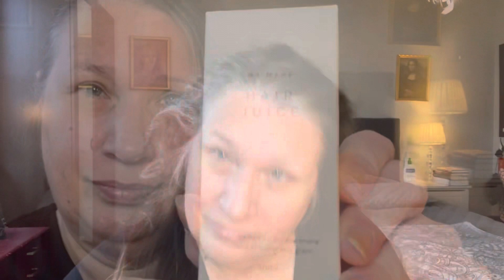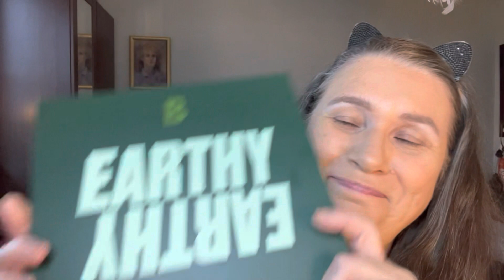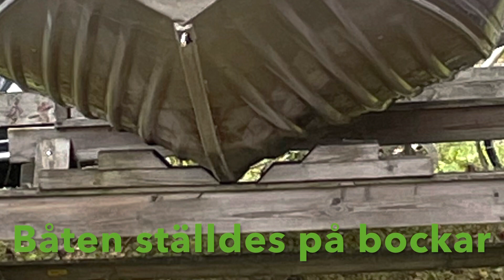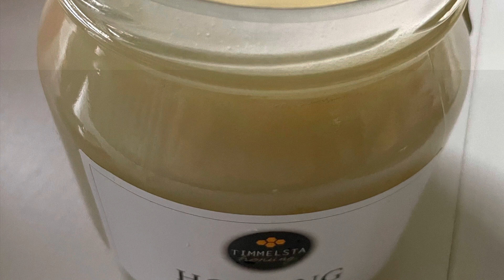EARTHY PALETTE BY BEAUTY BAY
Hejsan!

Idag testar jag Earthy paletten By beauty Bay. Oj oj oj, vilken grön dröm!

Och som vanligt är formulan i denna palett lika bra som den brukar vara.

Kom ihåg att:
❤️‍🔥Tumma upp
❤️‍🔥Kommentera

ℹ️ Jag är 57 år 👵🏻
ℹ️ Mina intressen för smink och skönhet vaknade 2016 👀💋
ℹ️ Jag har blandad mogen hy, som behöver mycket fukt 💦
ℹ️ Jag älskar färgstark makeup, helst grön ögonskugga med röda läppar 💚💄
ℹ️ Favoritdofter är vanilj och cocos 🧉
ℹ️ Jag filmar med min iPhone och redigerar i iMovie 🎬

Ninah 💚🍀